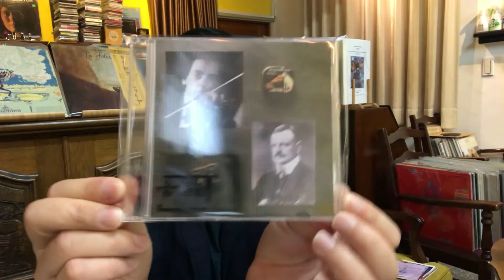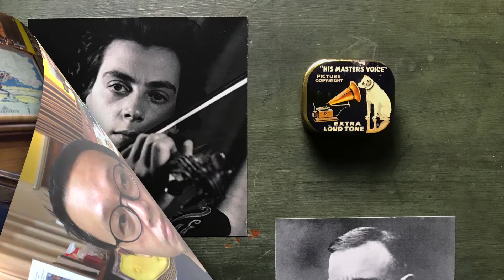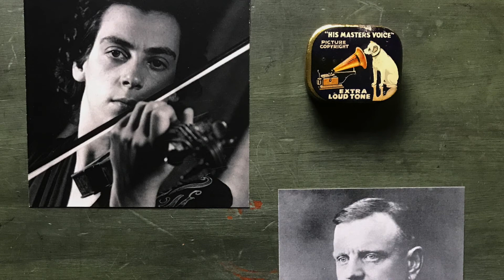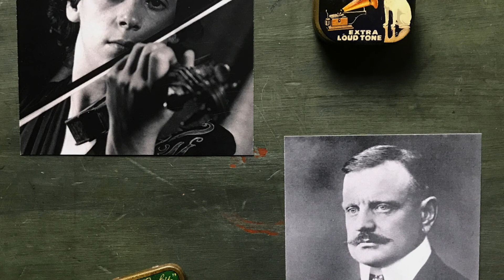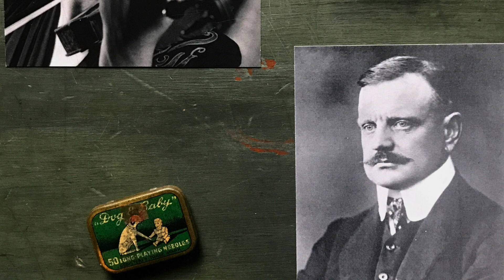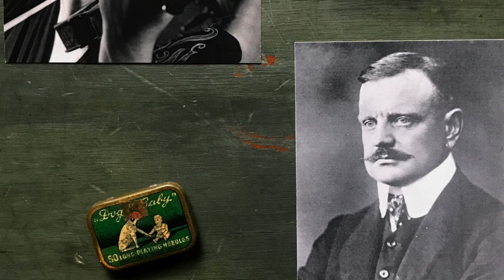努娃西貝流士小提琴協奏曲原始蟲膠 | 古殿歷史轉錄試聽 ｜古殿ANALOGY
唱片編號：GDMC-78-35
演奏家：GINETTE NEVEU
唱片曲目： SIBELIUS VIOLIN CONCERTO

努娃：西貝流士小提琴協奏曲(1946)

Original SP：
HMV UK
1945年11月21日，英國錄音

＊二十世紀最重要女性小提琴演奏家之一

＊「古殿」使用珍寶歷史遺產原始首版蟲膠轉錄保存

「古殿」很榮幸以台灣歷史音樂保存專研的身份，在台灣本土完成了一份世界級轉錄保存版本。

音樂試聽:
西貝流士小提琴協奏曲第一樂章片段： 06:51